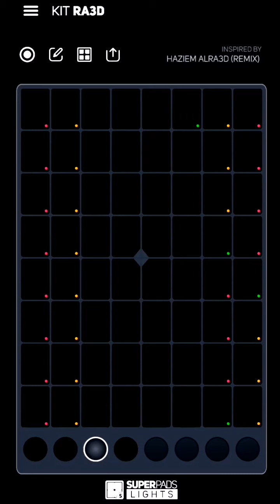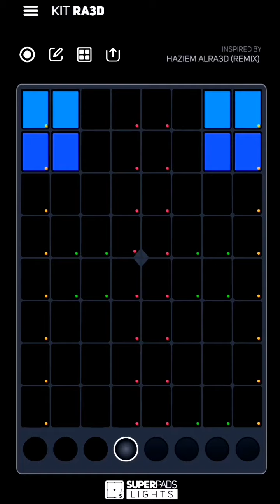Haziem alra3d (Remix) I Super Pads Lights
متنساش تشترك عشان يوصلك كل جديد عشان نوصل لهدفنا
Turbo